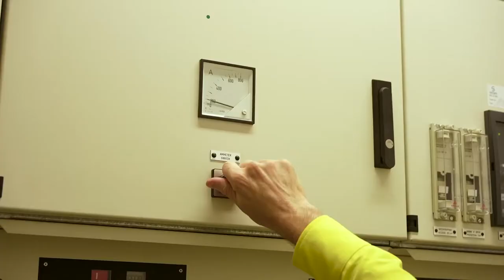Natural Power - Teaser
We are excited to be soon releasing our latest “Day in the Life” episode in collaboration with natural power.

Watch as we follow José Sanchez and Alistair Parlett across the Crystal Rig wind farm which consists of 91 turbines and is located in the wonderful countryside of Scotland.